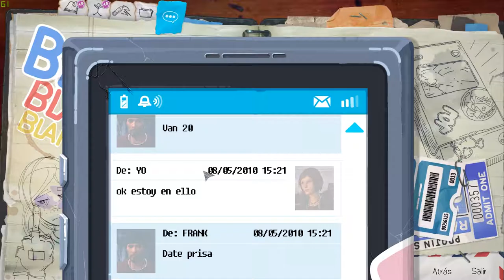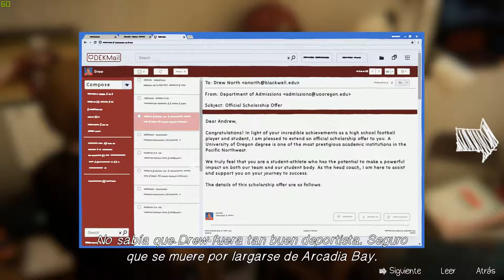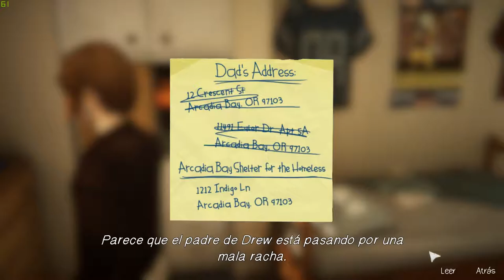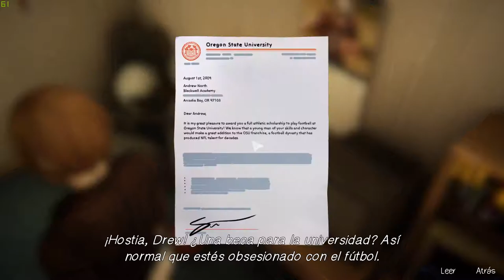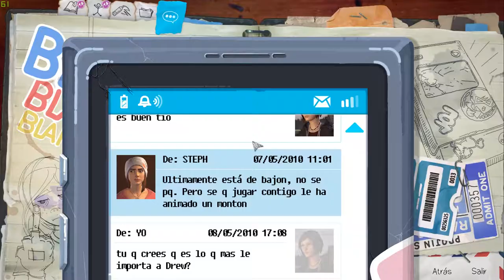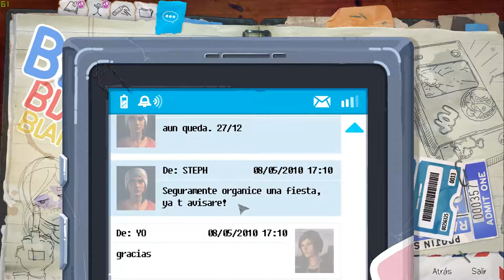LIFE IS STRANGE Before the Storm - Episodio 2 Amenazas #3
Muy buenas!! Volvemos con otro capitulo del LIFE is STRANGE BEFORE the STORM!! Espero que os guste :DDD